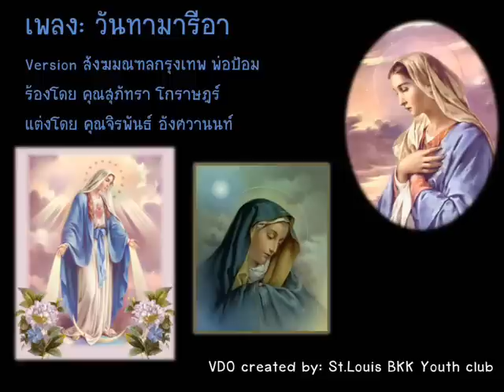วันทามารีอา Version สังฆมณฑลกรุงเทพ พ่อป้อม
เพลงวันทามารีอา
Version สังฆมณฑลกรุงเทพ พ่อป้อม
ร้องโดย คุณสุภัทรา โกราษฎร์
แต่งโดย คุณจิรพันธ์ อังศวานนท์